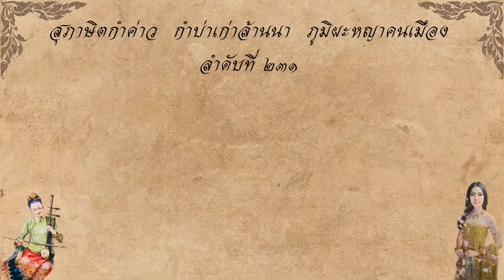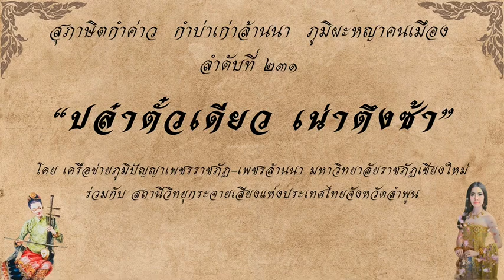14/10/67-สุภาษิตกำค่าว กำบ่าเก่าล้านนา ภูมิผะหญาคนเมือง ลำดับที่ 231"ปล๋าตั๋วเดียว เน่าตึงซ้า"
สุภาษิตกำค่าว...กำบ่าเก่าล้านนา...ภูมิผะหญาคนเมือง
ลำดับที่ 231 "ปล๋าตั๋วเดียว เน่าตึงซ้า"
✨จัดทำโดย อาจารย์ขวัญชัย สุรินทร์ศรี ✨ครูภูมิปั๋ญญาด้านภาษาและวรรณก๋รรมพื้นบ้านล้านนา สภาวัฒนธรรมจังหวัดหละปูน